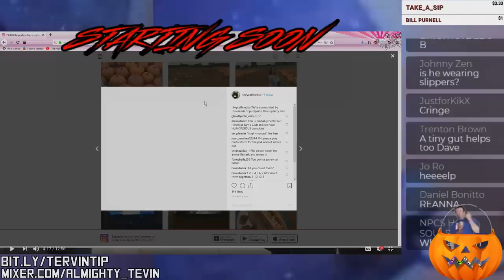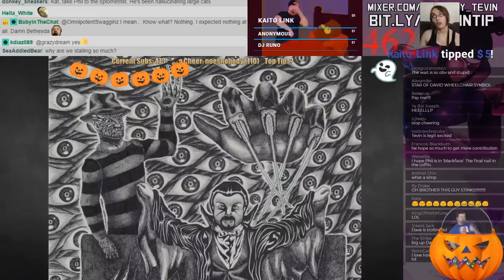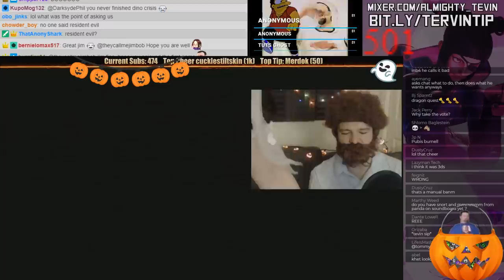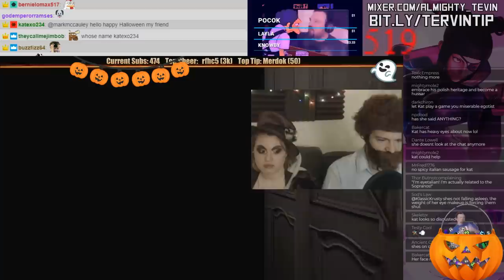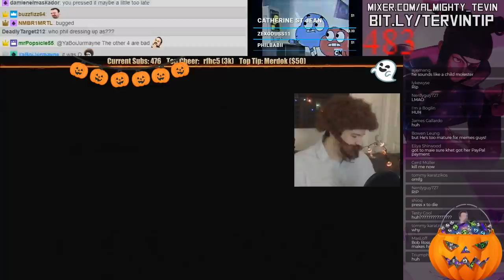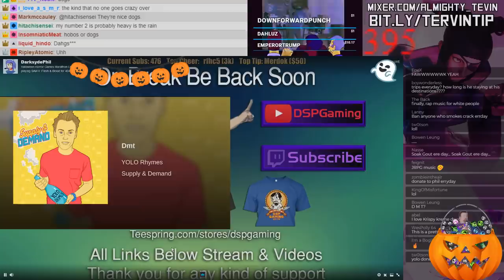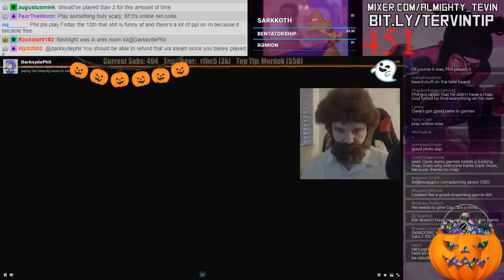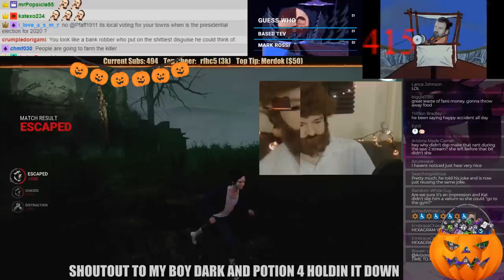Halloween Antics 2k18 | 🦇🗡 🐼 🐴 💔💔💔 🔫🕵️ 10/31/2018 (the "its tevins fault" stream)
6:37:22 "its tevins fault"

ORIGINAL DESCRIPTION
Reposted 10/31/2019

Blizzard - Almighty#11589